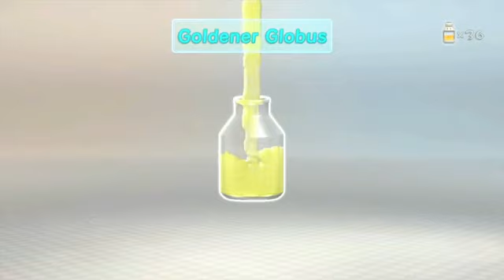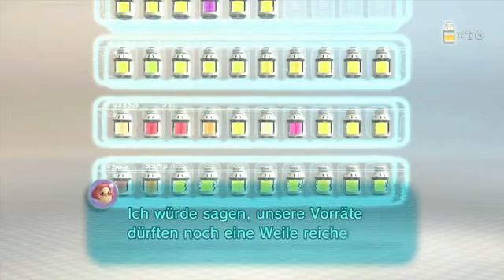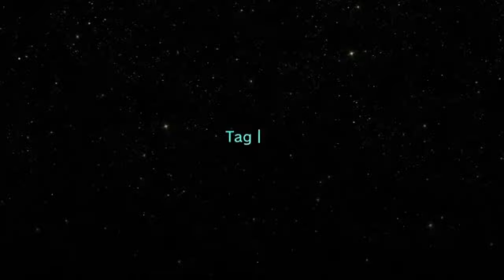Lets Play PIKMIN 3 Deutsch Part 49 German Walkthrough Gameplay 1080p